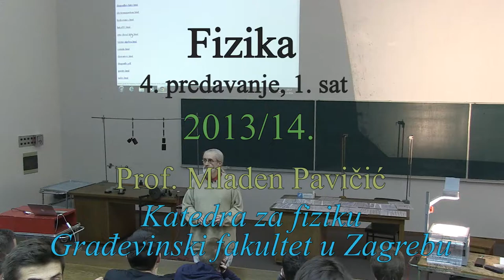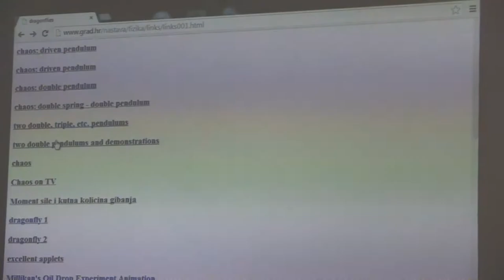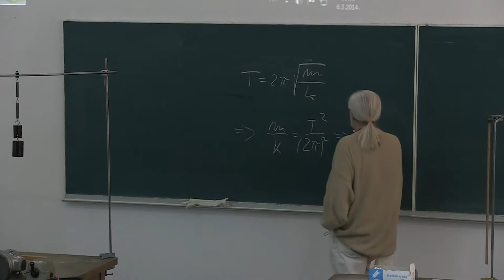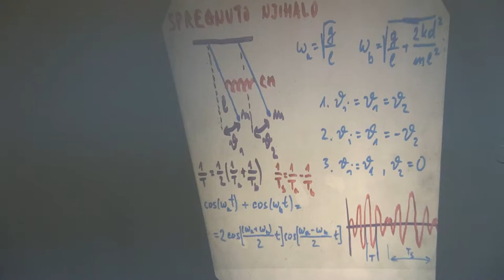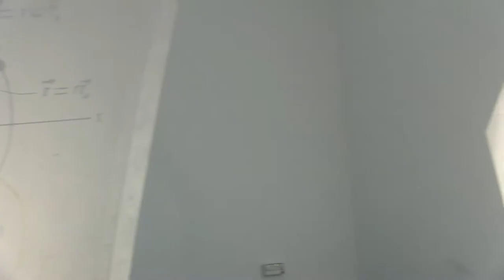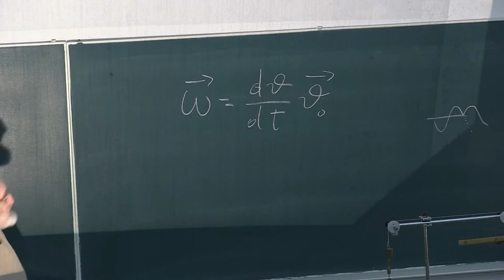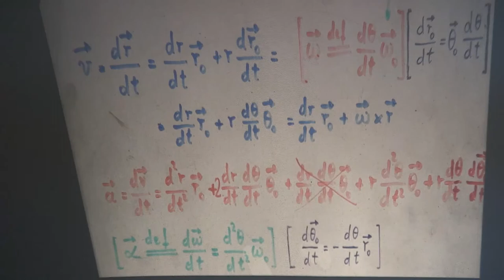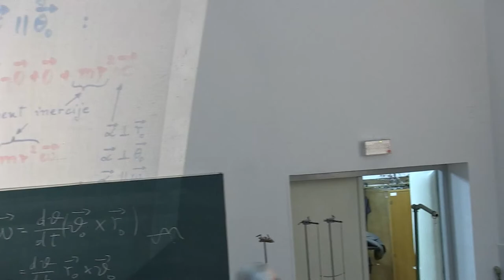Prof. Mladen Pavicic, Predavanja iz fizike, 2014-4-1, Sveuciliste u Zagrebu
Predavanja iz fizike za studente 1. godine (2. semestar) sk. god. 2013/14 Gradjevinskog fakulteta Sveucilista u Zagrebu, Hrvatska (4. predavanje, 1. sat, MEHANIKA: TEORIJA: tjerano njihalo, spregnuta njihala, kaos, spregnute opruge, jednadzbe i svojstva, komparacija njihala, opruga i gibanja po kruznici, ocuvanje energije, krivocrtno gibanje, kutna brzina, kutna akceleracija, tangencijalne, radijalne, centripetalne, centrifugalne, Coriolisove komponente; EKSPERIMENTI: spregnuta njihala, spregnute opruge, Galileovo njihalo - zakon o ocuvanju energije). Predavac: Prof. Mladen Pavicic, redoviti profesor u trajnom zvanju, procelnik Katedre za fiziku. Lectures in Physics given (in Croatian) to students (1st year, 2nd term, year 2014) at the Faculty of Civil Engineering, University of Zagreb, Croatia (4th lecture, part 1, Mechanics). Lecturer: Prof. Mladen Pavicic, Full Professor, Head of the Physics Chair.